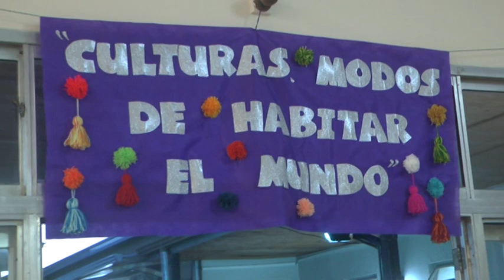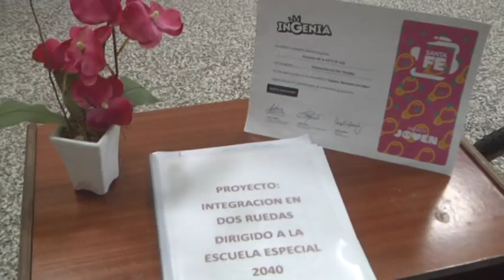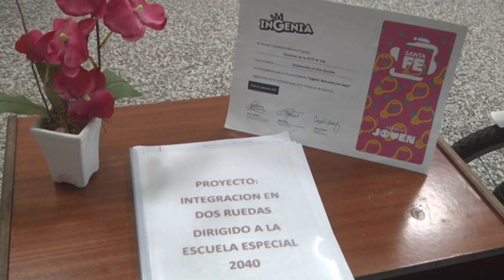EQUIPO DIRECTIVO ESCUELA Nº2040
MUESTRA DE TALLERES Y FIESTA DE LA FAMILIA